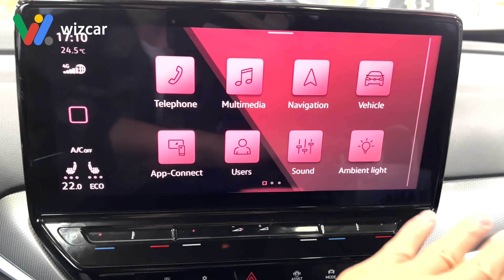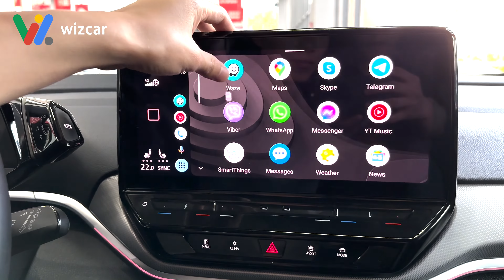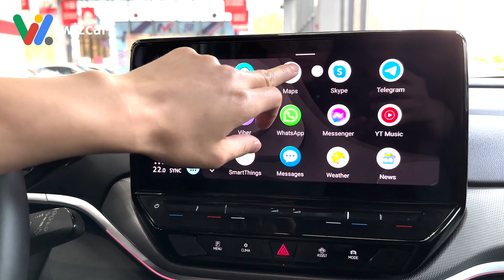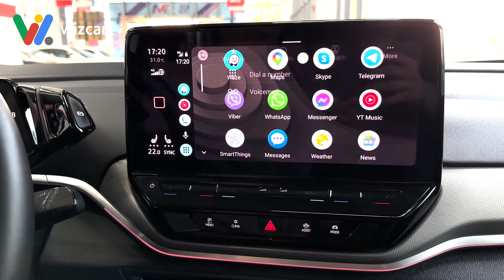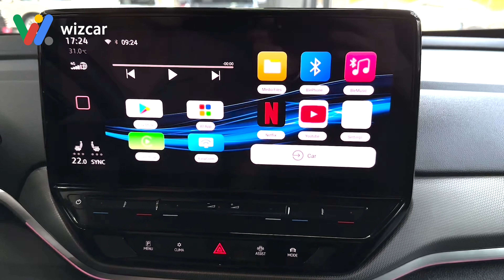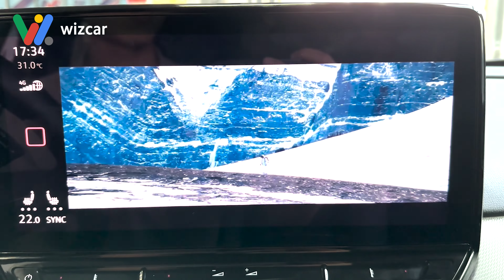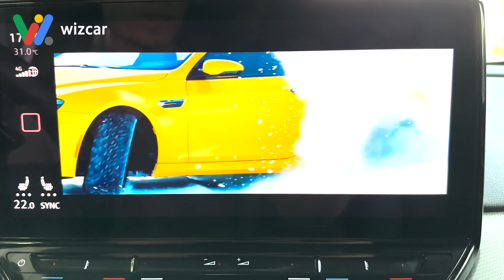VW Volkswagen iD4 Crozz iD6 iD3 Android Auto онлайн карты музыка Youtube видео ид4 ид6 WIZCAR М2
Примечания:
WIZCAR M2 — устройство, которое может добавлять приложения Android Auto, Youtube, Google Play на оригинальный дисплей вашего автомобиля серии VW iD.
Он совместим со всеми автомобилями серии Volkswagen iD. Например, iD.3, iD.4 X, iD.6 X, iD.4 Crozz, iD.6 Crozz.
(включая Volkswagen производства Китая, Европы и США).

Описание:
1. Поддержка меню местных языков (китайский, английский, русский, украинский, арабский, испанский, португальский и 20 других национальных языков).
2. Поддержка многих приложений, таких как музыкальное приложение, локальная навигация по карте, новостное приложение, онлайн-видеоприложение и другие 50+ приложений,
3. Поддержка просмотра онлайн-видео на Youtube. (Необходимо подключение к Интернету с точки доступа Wi-Fi на вашем телефоне.)
4. Просто подключите этот продукт к порту USB-C вашего Volkswagen на центральной консоли, кодирование не требуется. очень прост в использовании.
5. Также поддерживайте Android Auto через беспроводное соединение Bluetooth.